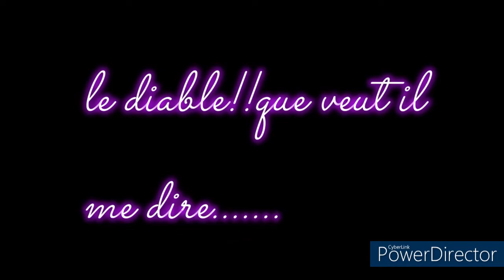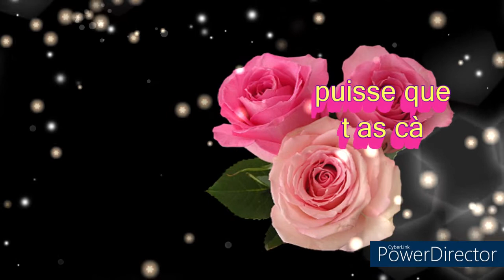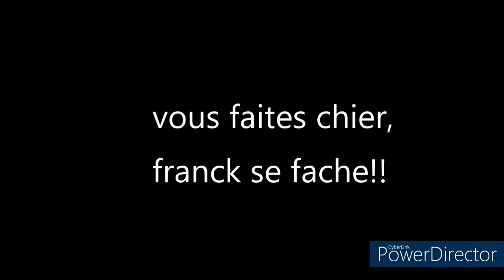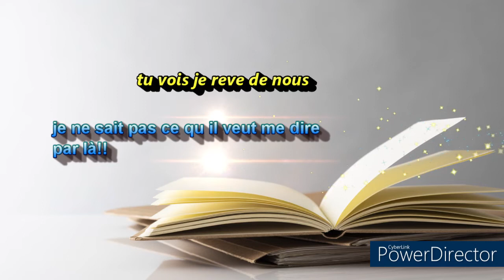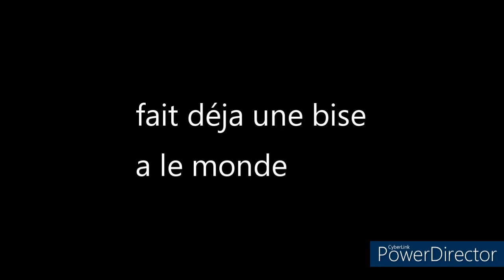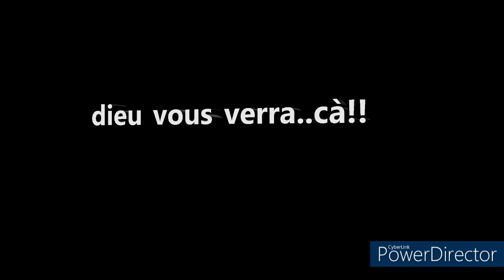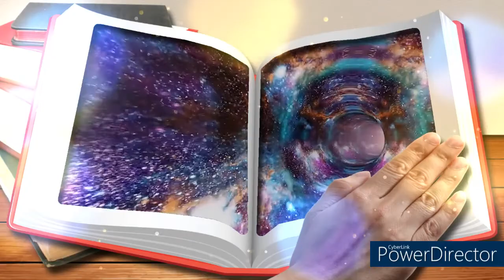tci Mr Claude ,nous dit bonsoir fille£ T'offr£ C£tt£ P£ns££.....💜...☆...★..merci💜